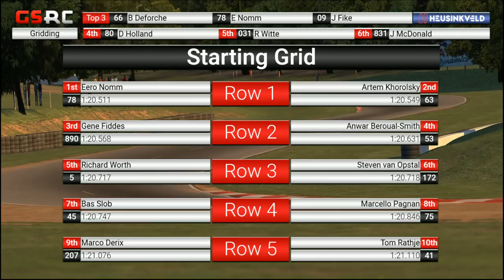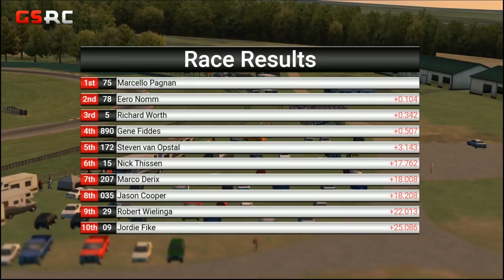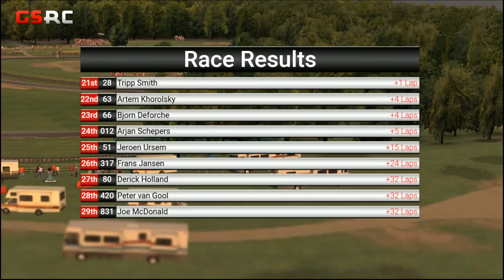iRacing : Heusinkveld MX-5 World Tour - Season 15 - Round 3 - Summit Point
- - The Heusinkveld MX-5 World Tour - -

Welcome to the home of the Quality Racing Sim-dicate. QRS is the sanctioning body for the MX5 World Tour

- - GSRC - -